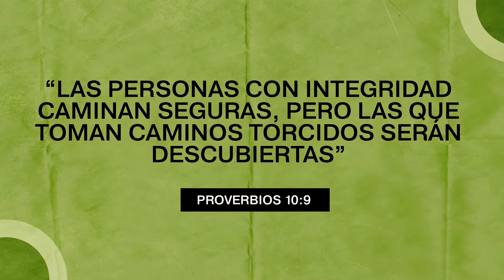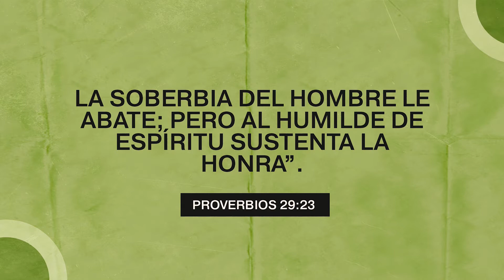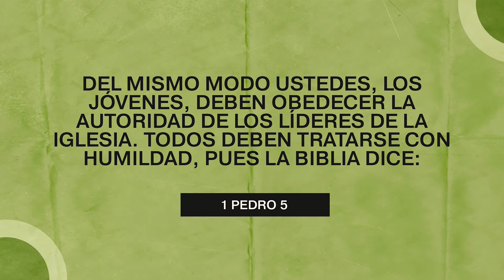¿Cómo se construye una buena reputación? | Andrés Arango | Parte 2